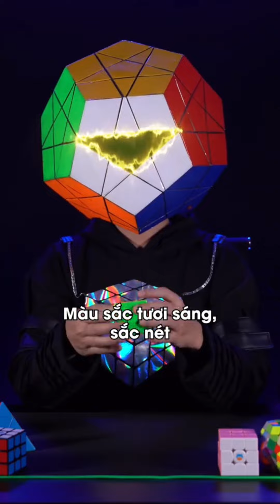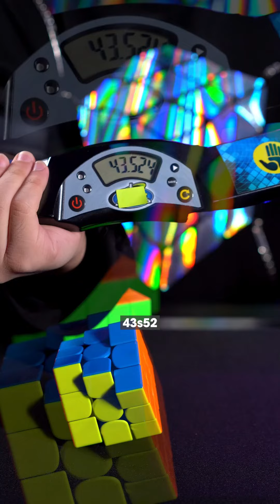Tổng hợp hướng dẫn cách giải Rubik | Speedcube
Nhằm giúp bạn dễ tìm kiếm và bổ sung cho bộ sưu tập Rubik của mình, Speecube đã tổng hợp tất cả các loại Rubik hiện đang phổ biến trên thế giới. Follow kênh để chúng ta cùng unbox khám phá các loại rubik dưới đây nhé:
1. Rubik 3x3x3 cổ điển
Tham khảo: Hướng dẫn cách giải Rubik 3x3.
2. Rubik 2x2x2
Tham khảo: Hướng dẫn cách giải Rubik 2x2.
3. Big Cube (Rubik từ 4x4x4 trở lên)
Tham khảo: Hướng dẫn cách giải Rubik 4x4.
4. Rubik tam giác (Pyraminx)
Tham khảo: Hướng dẫn cách giải Rubik tam giác (Pyraminx).
5. Rubik gương (Mirror)
Tham khảo: Hướng dẫn cách giải Rubik gương (Rubik Mirror).
6. Rubik Skewb
 Tham khảo: Hướng dẫn cách giải Rubik Skewb.
7. Rubik Megaminx
 Tham khảo: Hướng dẫn cách giải Rubik Megaminx (Rubik 12 mặt).
8. Rubik Square 1
9. Rubik Clock
10. Rubik Fisher
11. Rubik Snake
Tham khảo: Hướng dẫn cách giải Rubik Snake (Rubik rắn).
12. Rubik Mastermorphix
13. Rubik Magic
14. Rubik Dino
15. Rubik Ghost
16. Rubik Helicopter
17. Rubik Void
18. Rubik Gear
19. Rubik Redi
21. Rubik Ivy
20. Rubik Axis
21. Rubik Windmill

Speedcube - Thách Thức Mọi Giới Gạn
Speedcube hiện đang là đơn vị phân phối chính hãng được ủy quyền duy nhất tại Việt Nam cung cấp các thương hiệu Rubik nổi tiếng trên thế giới: Gan - Moyu - YJ - Shengshou - Rubik's - Dayan - Yuxin - QiYi